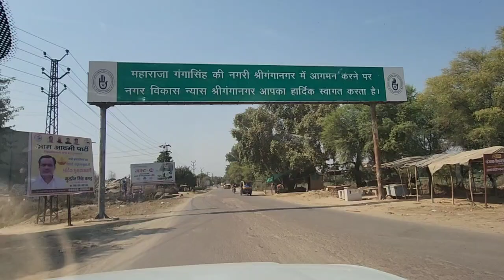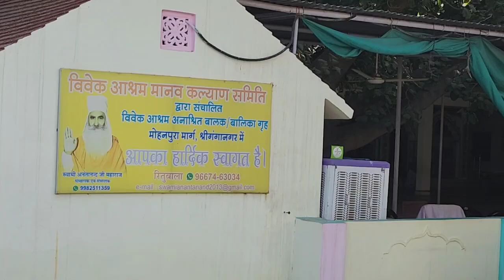आशु सर ने बनाई अनाथ बच्चों के साथ दिवाली | Happy Dipawali | Family Vlogs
आशु सर ने बनाई अनाथ बच्चों के साथ दिवाली | Happy Dipwali | Family Vlogs

◆ TEST SERIES ◆

◆ RAJASTHAN HISTORY ◆

◆ RAJASTHAN GEOGRAPHY ◆

◆ MATH ◆